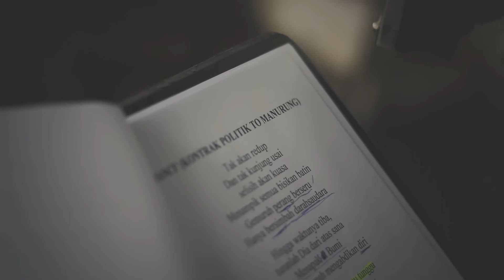Proses rekam: Janci' - La Marupè 2018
Video : Ian Sakuragi & Imran Saputra